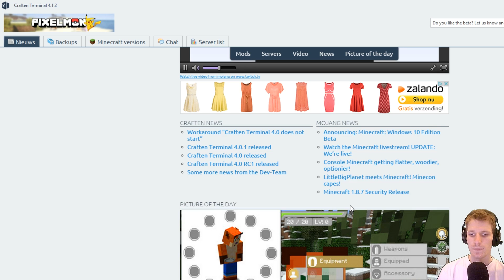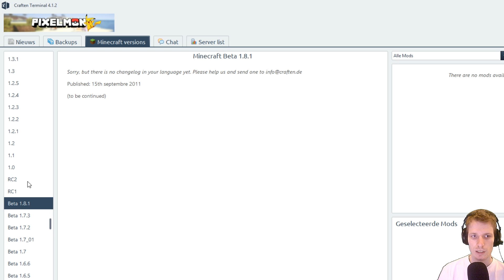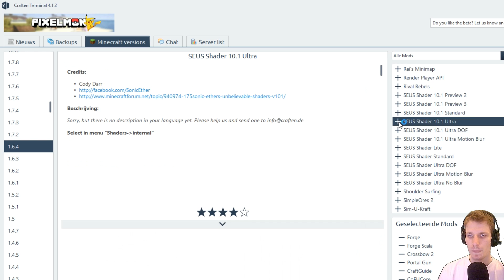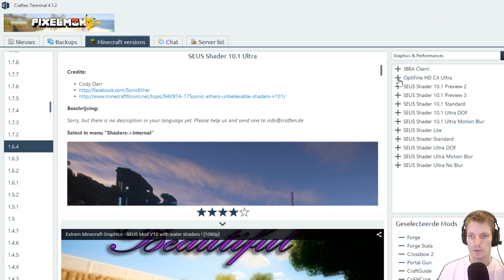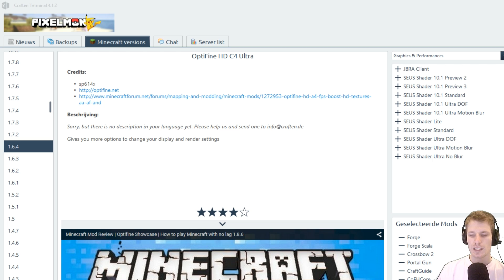Hoe instaleer je een mod op minecraft